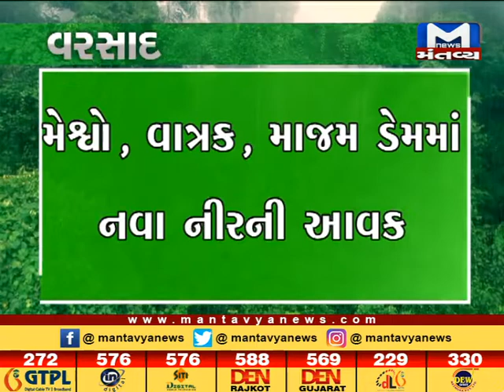Aravalli: ભીલોડા અને મોડાસા તાલુકામાં ત્રણ ઇંચથી વધુ વરસાદ